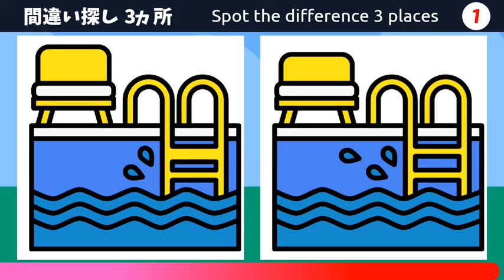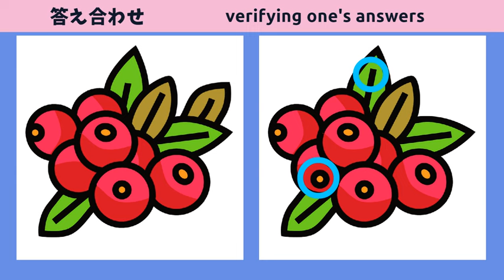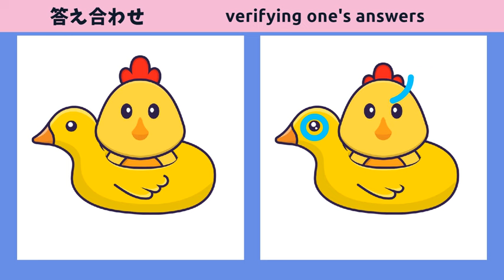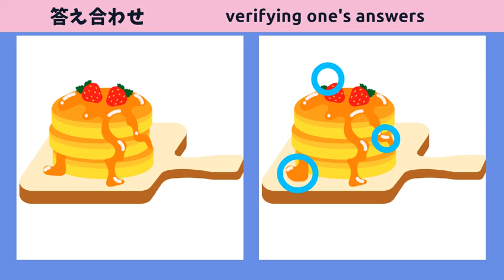【脳トレ間違い探し】無料の脳活動画！すっきり正解で気分リフレッシュ【クイズ】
★目次★
00:00 ｜オープニング
00:12 ｜第１問
01:45 ｜第１問の答え
02:02 ｜第２問
03:36 ｜第２問の答え
03:51 ｜第３問
05:24 ｜第３問の答え
05:41 ｜第４問
07:14 ｜第４問の答え
07:29 ｜第５問
09:04 ｜第５問の答え
09:20 ｜エンディング